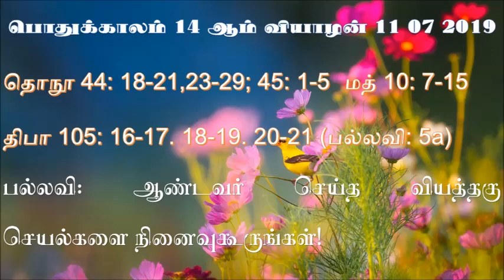பொதுக்காலம் 14ஆம் வாரம் வியாழன் வாசகங்கள் - 14th Thu of Year Readings 11 07 2019